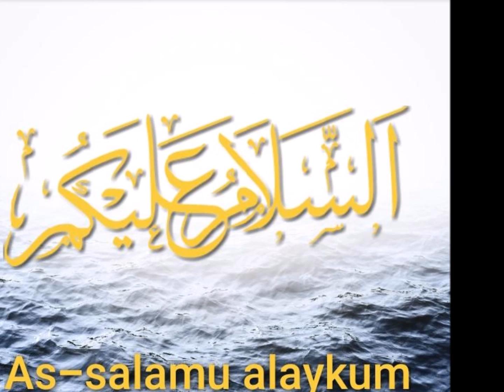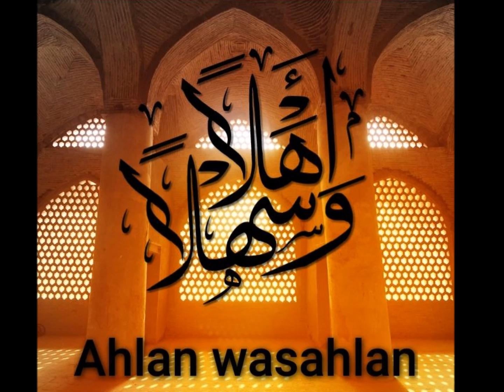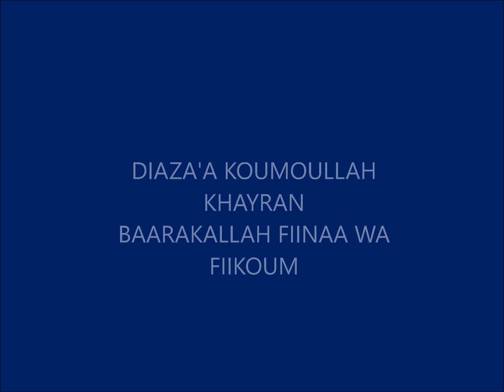CHEIKH YOUNNOUS LE DOCTEUR D'ESPRIT DEFECTUEUX SUR LES SECTE SATANIQUE